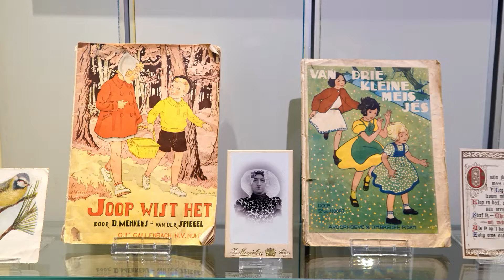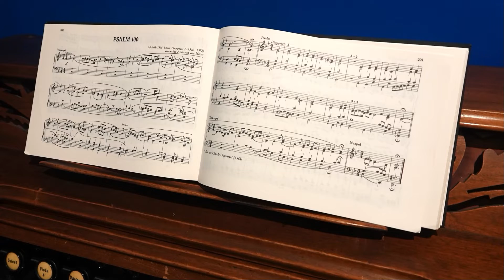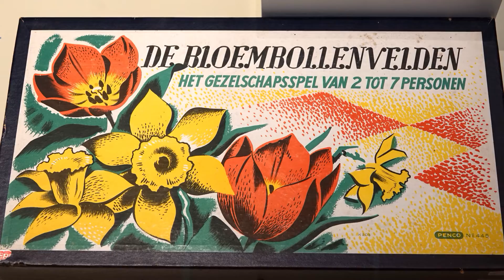Op 'n Zeeuwse Zondag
op 'n Zeeuwse Zondag, bezigheden op een rustdag

Vroeger, toen gingen mensen op zondag in hun mooiste kleren naar de kerk. Maar dat is natuurlijk niet het hele verhaal. Ontdek in deze nieuwe  wisselexpositie wat Zeeuwen vroeger op hun rustdag deden. Wat mocht er, en wat juist niet?